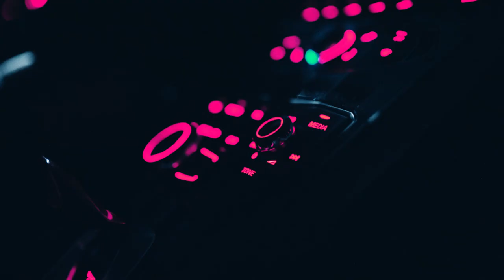FIU Football: 2023 Vice Night Uniform Reveal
The FIU Football program reveals its all-new custom vice-themed uniforms to debut Oct. 11, 2023 in a home game against UTEP on ESPN2.